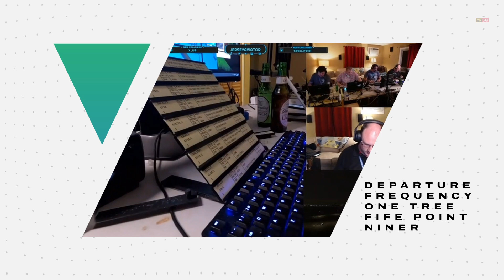Triple Crown FNO. Flight Strips, Pizza & Beer! | VATSIM | X-Plane 11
It's weekend once again and here we have another hectic but very fun VATSIM Friday Night Ops event. This one's special because a few of the NY controllers gathered in one room IRL to control for the event. Enjoy this short timelapse recap of the Triple Crowns FNO Event.

Special thanks to @TheJerseyAviator for allowing me to use clips from his Twitch stream of the entire event.

Go visit and follow his channels for Aviation and VATSIM ATC content.

Sim and Addons Shown/Used:
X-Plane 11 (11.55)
X-CSL Aircraft Models
Default New York (KJFK) Airport

Beautiful Xplane Nights (modifies the splashes of light on the ground)

Extended Lights (A scenery pack the increases range of rendered lights)